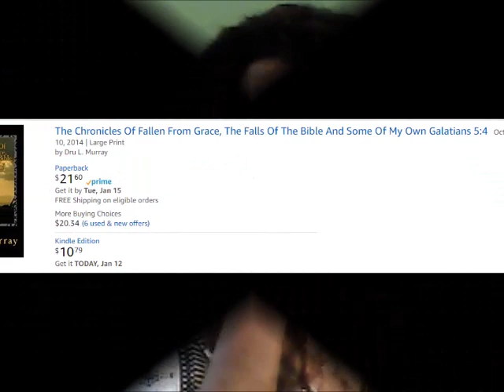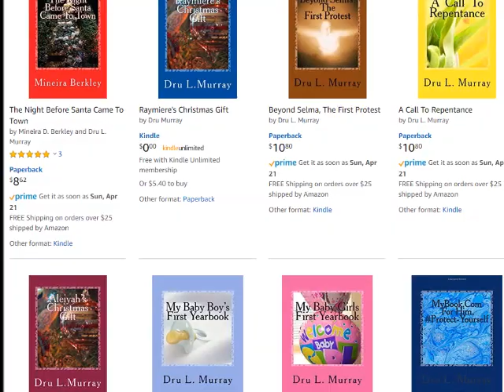Some Double Standards Of You Tube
Just calling it like it see it when it comes to Double Standards, and the definition of it all.